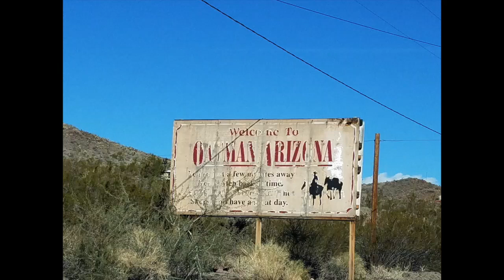Oatman, Arizona, Home of the Wild Burros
The burros were once used in this old mining town to haul rock and ore, and carry water and supplies. Today, they roam the town greeting visitors.